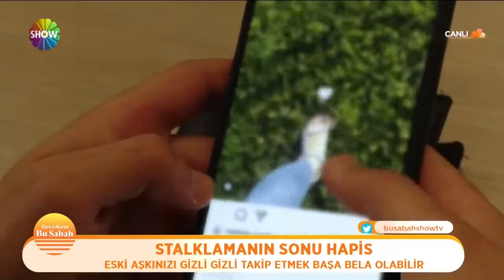Stalklamanın sonu hapis! | Bu Sabah 214. Bölüm